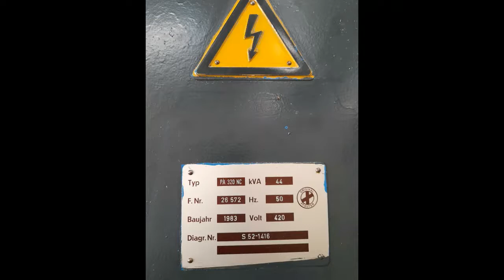Gear Hobber Pfauter PA320 CNC 4 AXIS For Sale Excellent Condition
Machine Id: 1307
Serial No: 26572
Model: PA320
Asking Price: onrequest
Make: PFAUTER
Country: Germany
Year: 1983
Weight: 0.0
Dimensions:
Location:Mumbai Warehouse,India
Power:
Category: Gear Hobbers CNC
Type of Machine: High speed CNC 5 AXIS With Siemens 3 Controller
Specification
Max. workpiece Ø 350 mm
Max. modulus f. hobbing cutters 8 mm
Max. addendum circle Ø 163 mm
L max. 230 mm (depending on cutter arbour Ø)
Cutter cutter Ø 22, 27, 32, 40 mm
Mounting taper MK5
Radial carriage travel 225 mm
Tangential carriage travel 170 mm
Axial carriage travel 250 mm
Max. cutter head pivoting angle +30°...-40°
workpiece spindle outside Ø 350 mm
Workpiece spindle bore 150 mm
Counterholder travel 550 mm
Counterholder bore 150 mm
Speed - tool 120-400 rpm
Speed - tool spindle 1-40 rpm
Rapid speed on X axis 5,000 mm/min.
Rapid speed on Y axis 750 mm/min.
Rapid speed on Z axis 1,000 mm/min.
Autom. workpiece feeding unit
Cooling lubricant system
Oil mist extraction and filtering system

The Machine is In Excellent Condition.
The Machine can be supplied with New Controller Or Can Be sold as is where is basis .